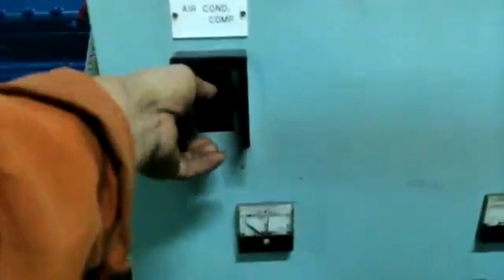Cleaning of aircon condenser and making of zinc anode replacement | C-mann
Cleaning of aircon condenser and making of zinc anode replacement🚢🌊 | C-MANN's vlog